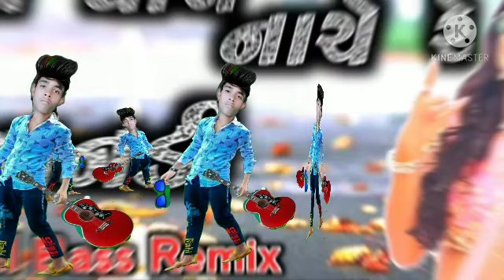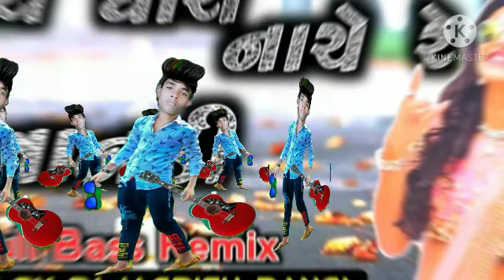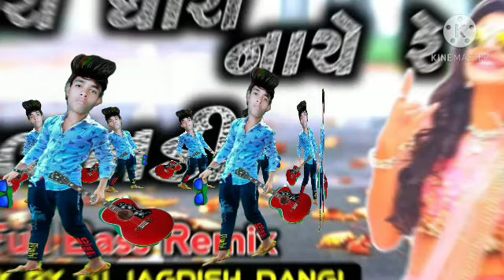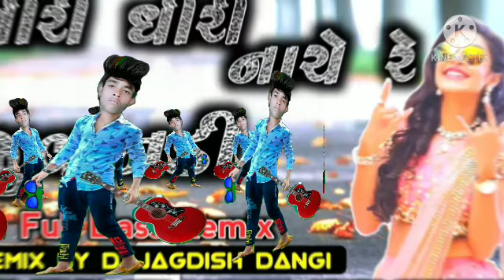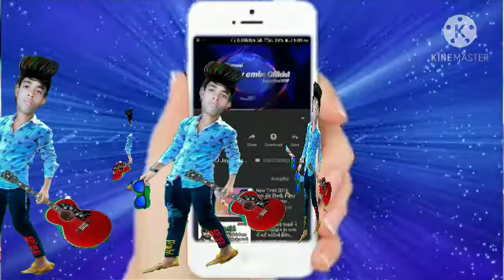bhavesh khat dj anil ninama धिरी धिरी नाचे जुवानडी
धिरी धिरी नाचे जुवानडी